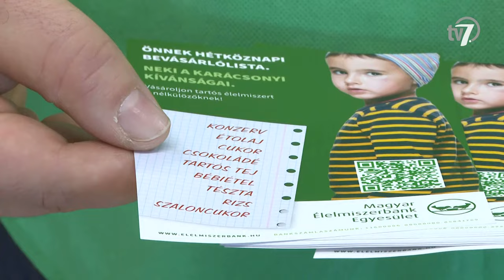Békés megye hírei - Híradó - 2023. 11. 20.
Pénteken délelőtt tartották a „Foglalkoztatási paktum Békés megyében” elnevezésű projekt záró rendezvényét. A Békés Vármegyei Önkormányzat és a Békés Vármegyei Kormányhivatal együttműködésében megvalósuló pályázat a hátrányos helyzetű munkavállalók munkaerőpiaci integrációját tűzte ki célul.

A szarvasi képzés fejlesztési lehetőségei és helyszínen lévő beruházások kapcsán tartottak sajtótájékoztatót a Magyar Agrár- és Élettudományi Egyetem szarvasi campusán pénteken. Az eseményen elhangzott, hogy intézmény egyik legnagyobb eredménye a nappali, mezőgazdasági mérnök alapképzés elindítása.

A Magyar Gyermeknőgyógyászati Társaság 42. Kongresszusát rendezték meg a gyulai Vigadóban pénteken. Az eseményen a hazai gyermeknőgyógyász szakma képviselői többek között a terület legújabb kutatási eredményeivel, a különböző betegségek, elváltozások diagnosztikájával, kezelésével és megelőzésével ismerkedhettek meg, valamint ezekről folytattak szakmai vitát.

November 17-én, a koraszülöttek világnapján ismét lila fényben ragyogott az Almásy-kastély. Az eseménnyel a szervezők a koraszülöttek mentésében résztvevők, az egészségügyi dolgozók, a szülők és nem utolsó sorban a koraszülött gyermekek hősies küzdelmére a figyelmet.

Péntektől vasárnapig adventi élelmiszergyűjtő akciót tartott a Magyar Élelmiszerbank Egyesület. Az ország 153 településén 356 áruházban összesen 6500 önkéntes gyűjtötte a felajánlásokat, melyeket Békéscsabán át lehetett adni a szervezet munkatársainak.

December 3-án nyitja meg kapuit a Békéscsabai Karácsonyi Vásár. A szervezők négy héten keresztül várják a kikapcsolódni és vásárolni vágyókat a megyeszékhely főterén. A vásár megépítését ugyan még nem kezdték el, de a tervezés utómunkálatai már zajlanak.

A negyedik helyen álló Hódmezővásárhely FC otthonában folytatta szereplését a listavezető Békéscsaba 1912 Előre a labdarúgó NB III dél-keleti csoportjában. Az első félidőben a sárga-kék mezes hazai csapat alakított ki több helyzetet, a 35. percben Hegedűs Martin szögletből a kapufát találta el. A 42 percben ismét szögletből veszélyeztetett a Vásárhely, amikor Stefan Vladul fejesét fogta a csabai kapus. A békéscsabaiak ugyan kevés helyzetet alakított ki a mérkőzésen, a végén mégis a lilák örülhettek. A 93. percben két cserejátékos döntötte el a meccset, Mihály Bálint beadását Vólent Roland lőtte a hálóba, ezzel kialakítva az 1-0-ás végeredményt. Az Előre a győzelmével már 7 pont előnnyel, 43 egységgel vezeti a tabellát.

12 pontos vereséggel folytatta szereplését a Békéscsabai KK a férfi kosárlabda NB I/B Zöld csoportjában vasárnap este. A csabai kosárlabdázók a paksi Atomerőmű SE U23 csapatát fogadták hazai környezetben. Az összecsapás a vendégek 99-87-es sikerével zárult.